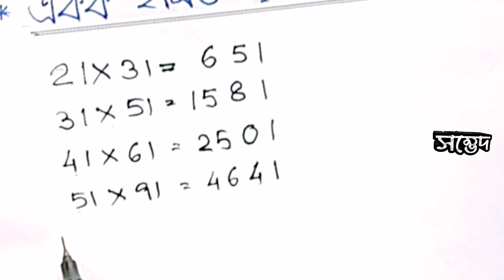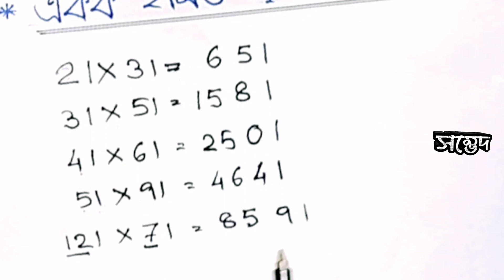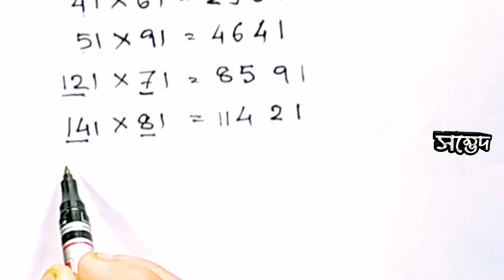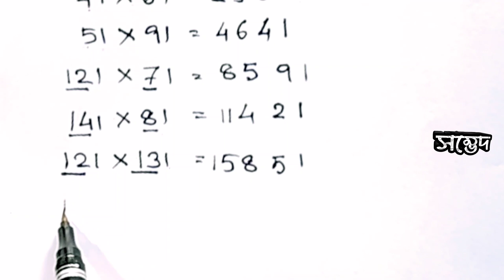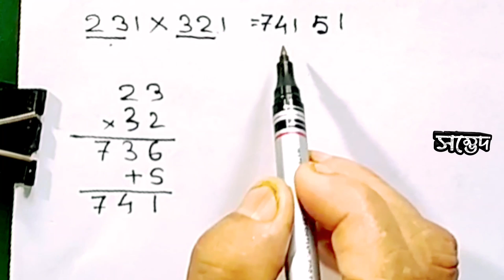Math Magic. Ep. 8 Multiplication of numbers having 1 in the unit place. Tikheswar Chetia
অংকৰ যাদু শিতানটোত আপোনালোকক অংক শিকাই আছে মৌচাক, নতুন ৰংমেলা, নতুন আৱিষ্কাৰ আদি জনপ্ৰিয় আলোচনীত অংকৰ বিষয়ে নিয়মীয়া লিখক তিখেশ্বৰ চেতিয়াই ।।